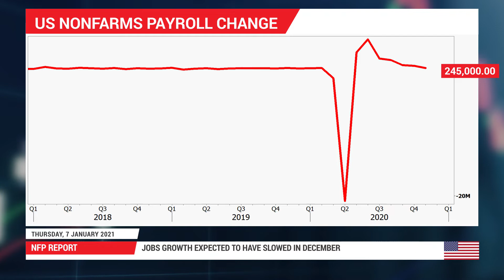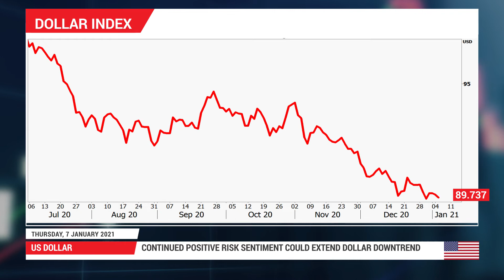Forex Preview: 07/01/2021 - NFP report to greet 2021, unlikely to change dollar outlook